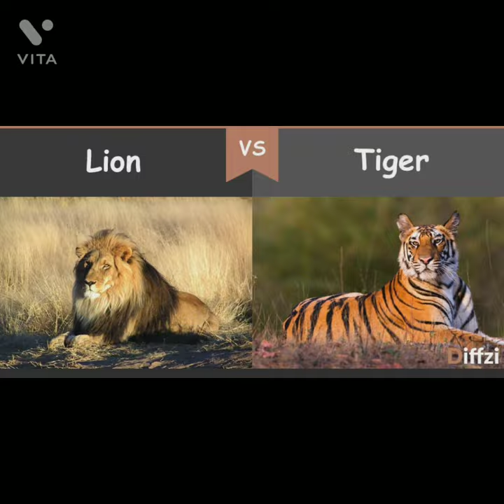Lion vs Tiger